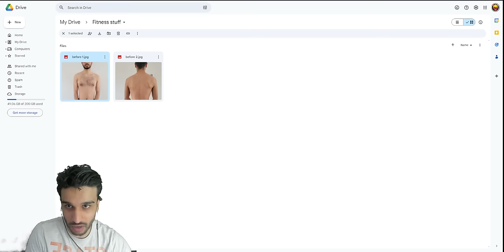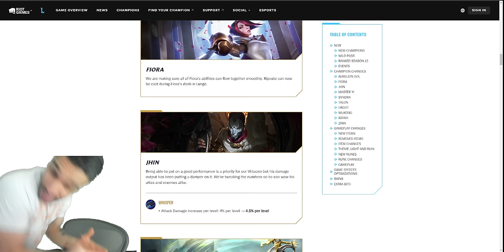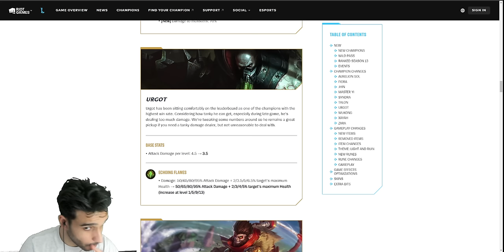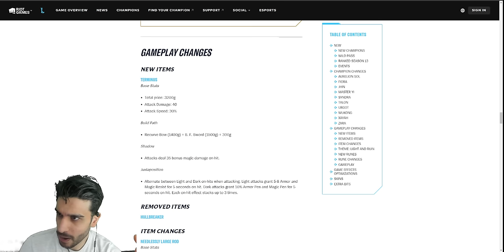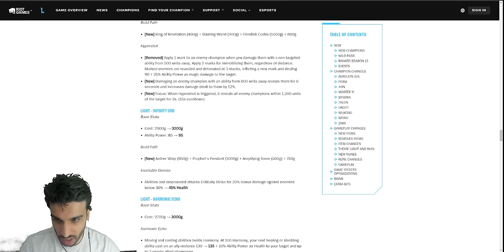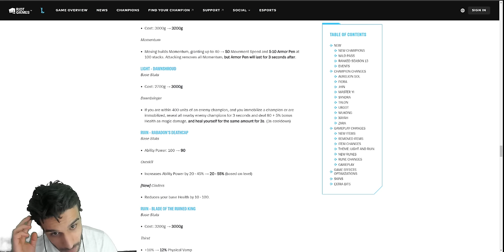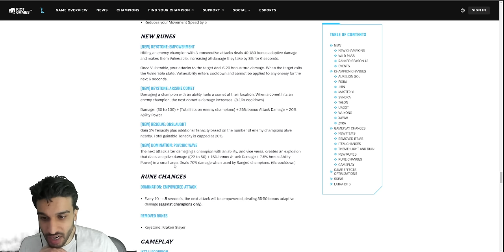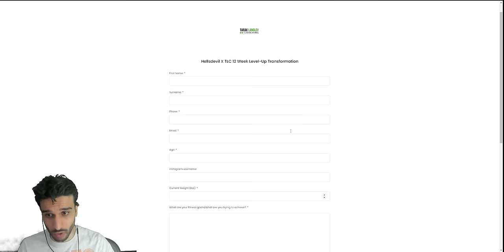WILD RIFT | Patch 5.1 Patch Notes | NEW RUINED AND LIGHT ITEMS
Achieve your fitness dream, fill in the form here to schedule a FREE meeting with me where I explain the coaching process